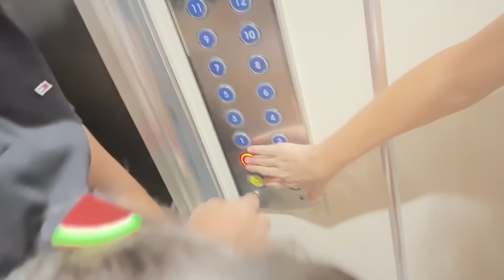BAYRAM GÜNÜ VLOG !! HADİ BAYRAMLIKLARIMIZI GİYELİM ??